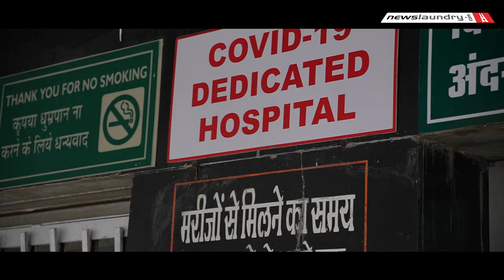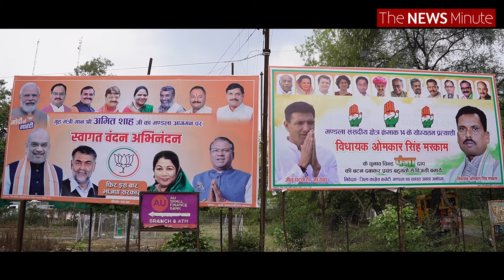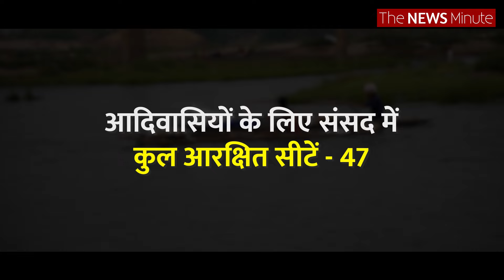आज़ादी के अमृत महोत्सव से दूर हैं गोंडवाना के आदिवासी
मध्यप्रदेश के मंडला ज़िले में कई गांव गोंड और बैगा आदिवासियों समेत कई जनजातीय समुदायों के घर हैं. आज आज़ादी के 75 साल बाद जब सरकार अमृत महोत्सव के आयोजन कर रही है तो इन गांवों में साफ पानी और ज़रूरी इलाज की बुनियादी सुविधायें तक नहीं हैं.

70 साल की बैगा आदिवासी महिला रामवती कहती हैं, “हमें तो यहां साफ पानी भी नहीं मिल पाता.. ज़मीन का पानी छानकर पीते हैं लेकिन जब बाढ़ आ जाती है तो बड़ी दिक्कत होती है. हैंडपंप का पानी भी ठीक नहीं है. वो लाल हो जाता है. गर्भवती महिलाओं के लिए प्रसूति की कोई सुविधा नहीं है. मेरी बड़ी बहू की इस कारण मौत हो गई.”

रामवती के बेटे सत्तू सिंह का कहना है कि आदिवासियों को वन अधिकार और ज़मीन पर जो हक मिलना चाहिए उससे वह वंचित हैं.

“पहले इस जंगल पर हमारे दादा का अधिकार था... लेकिन अब वन विभाग वाले कहते हैं कि यह हमारा नहीं है. वह हमें इसका उपयोग नहीं करने देते हैं,” सत्तू सिंह ने बताया.

गांव वाले कहते हैं वन अधिकार के लिए संघर्ष में कई लोगों को जेल भी जाना पड़ा. उधर सरकारी योजनाओं में भ्रष्टाचार और जनप्रतिनिधियों द्वारा इस क्षेत्र की अनदेखी यहां स्पष्ट है.

गोंड आदिवासी और अधिकार कार्यकर्ता चरण सिंह परते हमें उन घरों को दिखाते हैं जो सरकारी आवास योजनाओं के तहत शुरू किए गए लेकिन  कई साल बाद अधूरे ही हैं.

परते कहते हैं, “जिस तरह से आप देख रहे हैं कि यहां आवास बने हुए हैं. आज तीन से चार साल हो गए हैं लेकिन अधूरे पड़े हैं जिसके गवाह ये लोग खुद बता रहे हैं. बहुत सारे बैगा परिवारों को जो गरीबी रेखा के नीचे हैं जिन्हें राशन मिलता है वह भी नहीं मिल रहा है. उनके राशन कार्ड नहीं बने हैं. वो बाज़ार से खरीद कर खाते हैं. यही हाल शिक्षा और स्वास्थ्य का भी है.”

यही हाल शिक्षा और स्वास्थ्य व्यवस्था का है. आदिवासियों की यह हालत मानवविज्ञानी वेरियर एल्विन की बातें याद दिलाती है. आज़ादी के 10 साल बाद एल्विन की अध्यक्षता में आदिवासियों की हालत जानने और उसमें बेहतरी की सिफारिश के लिए एक कमीशन का गठन किया गया था. एल्विन ने अपनी जिंदगी का बड़ा हिस्सा इन आदिवासियों के बीच ही गुजारा था. उनका कहना था कि सरकारी अफसरों को आदिवासियों के व्यवहार की समझ नहीं है. उन्होंने कहा कि सभ्य समाज ने आदिवासियों से उनकी ज़मीन छीन ली, अधिकार छीन लिए.. उनकी कला को खत्म कर दिया. एल्विन ने ये तक कहा कि शिकार पर पाबंदी लगाकर इन आदिवासियों से उनका भोजन तक छीन लिया है.

भारत में करीब 9 प्रतिशत जनसंख्या आदिवासियों की है और संसद में 47 सीटें आधिकारिक रूप से आरक्षित हैं. इनमें से करीब आधी तो गुजरात, मध्यप्रदेश, छत्तीसगढ़, झारखंड और ओडिशा में ही हैं. 1990 के दशक में गोंडवाना गणतंत्र पार्टी इस उम्मीद के साथ बनी कि आदिवासियों को नेतृत्व मिलेगा लेकिन राजनीतिक परिदृश्य से आज गोंडवाना की यह क्षेत्रीय उम्मीद गायब दिखती है.

मंडला की इस आरक्षित ट्राइबल सीट पर प्रमुख मुकाबला केंद्रीय मंत्री फग्गन सिंह कुलस्ते और कांग्रेस के विधायक ओंकार मरकाम के बीच है.. कुलस्ते 6 बार सांसद रह चुके हैं और अभी केंद्र में मंत्री हैं. मरकाम 3 बार के विधायक हैं. यहां चुनावी संसाधनों के मामले में कांग्रेस की हालत पतली दिखती है हालांकि राहुल गांधी और कांग्रेस के प्रदेश अध्यक्ष नेता जीतू पटवारी ने मरकाम के समर्थन में रैलियां की. उधर बीजेपी यहां अपने मुख्यमंत्रियों और केंद्रीय मंत्रियों की धड़ाधड़ सभाएं कर रही है.

आदिवासी कहते हैं कि सारा ज़ोर प्रचार और चुनावों तक सीमित रहता है. उसके बाद कुछ नहीं होता. 1990 के दशक में गोंडवाना गणतंत्र पार्टी के गठन से उम्मीद जगी कि आदिवासियों के हक में आवाज़ बुलंद होगी लेकिन 2024 के लोकसभा चुनावों में गोंडवाना की यह  क्षेत्रीय पार्टी  का कुछ असर नहीं दिखता.

इस बारे में विस्तार से जानकारी के लिए देखिए यह वीडियो रिपोर्ट.